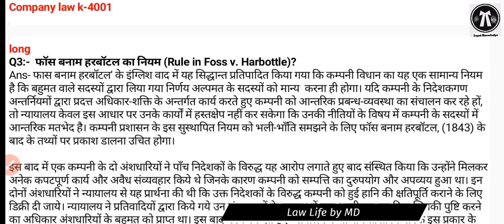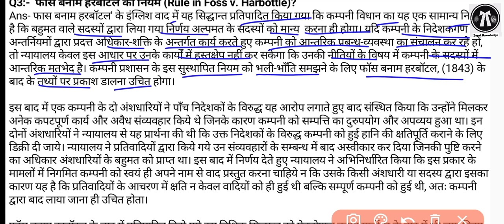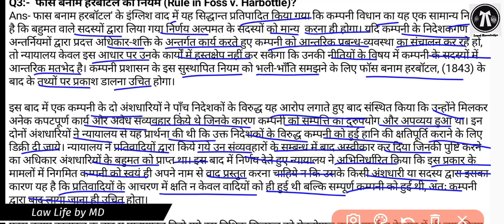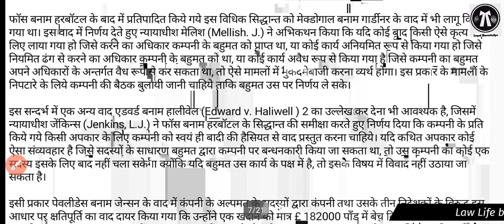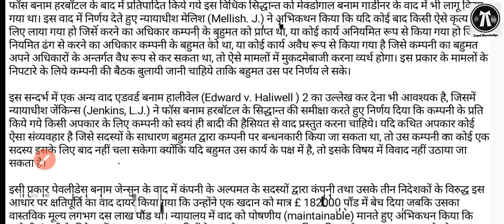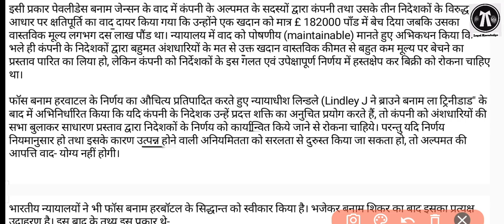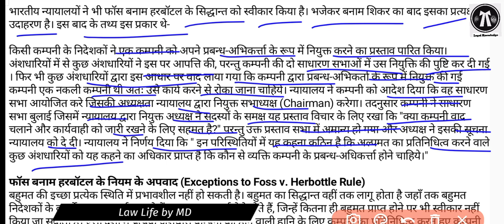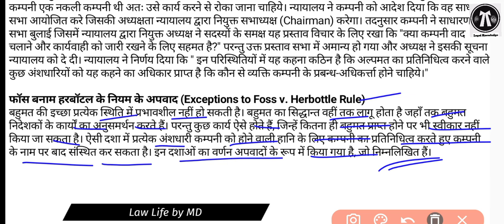फॉस बनाम हरबोटल का नियम || Rule in Foss v. Harbottle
LLB Exam examform2023 llbexams 2ndsemexam @legalknowledge2656

Keep connecting us🙏🙏🙏👍👍👍